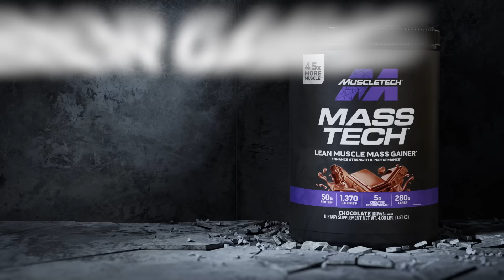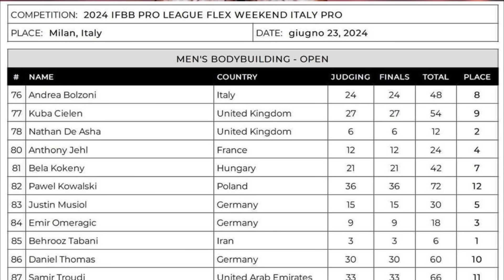Behrooz Tabani Defeats Nathan De Asha at 2024 Flex Pro Weekend: Finals and Recap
BUY MUSCLETECH:
CODE: NICKS&P